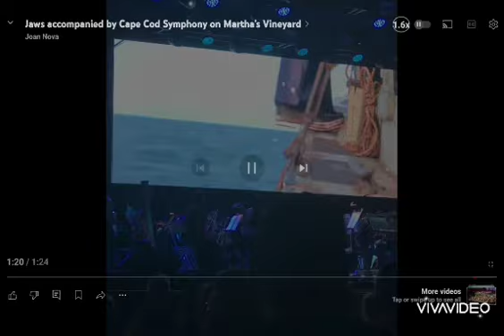mrs rogers neighborhood episode 1739